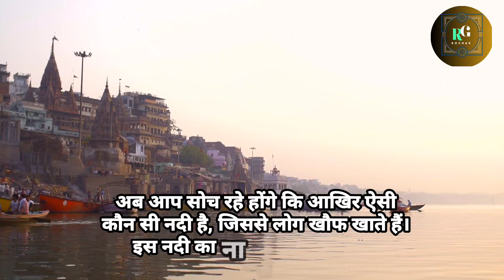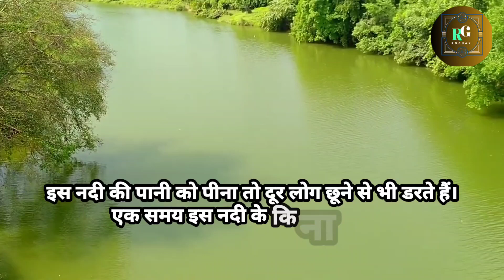एक ऐसी नदी जो अपवित्र है लोग इस नदी के पानी को छूते तक नहीं है RG ROCHAK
आप इस वीडियो में एक ऐसी नदी के बारे में जानेंगे जो अपवित्र मानी जाती है और लोग भी इस नदी के पानी को छूते तक नहीं हैं।

Ramu gaur
1 ) short 1 minute motivational videos
2 ) short 1 minute facts videos
3 ) life quotes + motivational quotes
4 ) life stovlogs + personal videos
6) health tips

1 ) to improve your life
2 ) to improve your knowledge
3 ) to motivate you with life short stories .

here are some links to watch videos for your information and knowledge.